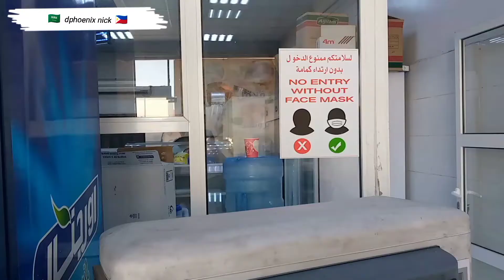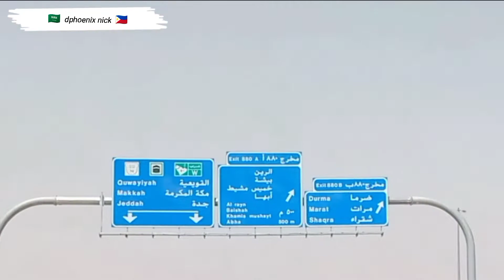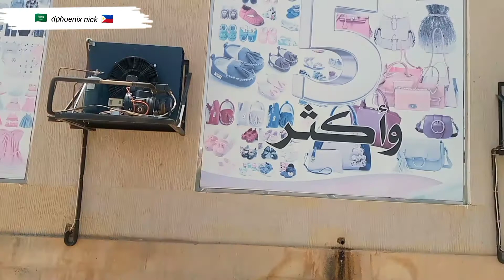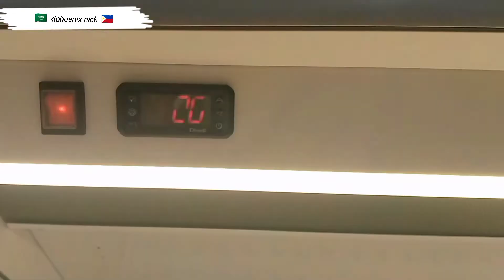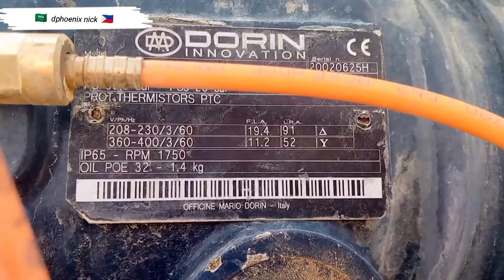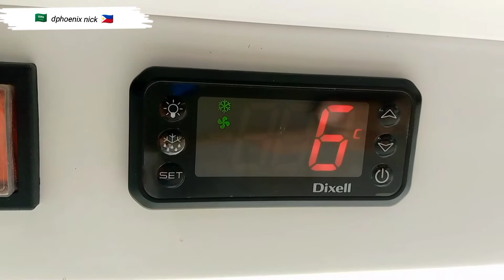RIYADH TO AL RAYN | CHECK-UP 3.75m OPEN CHILLER | DESYERTO | dphoenix nick🇵🇭